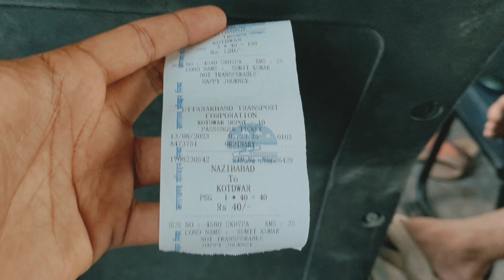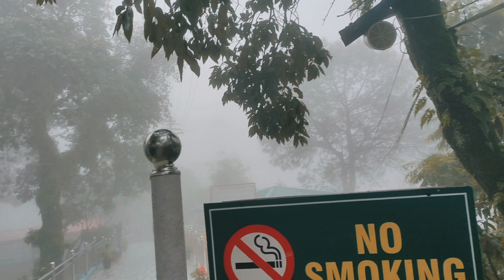Lansdowne Uttrakhand | Lansdown - A Valley Of Heaven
उत्तराखंड की वादियों में बसा लैंसडाउन एक छोटा सा  हिल  स्टेशन है,  इसे सन् 1887 में ब्रिटिश काल में बसाया गया। इस स्थान का मूल नाम कालूडाण्डा था, जिसका गढ़वाली भाषा में अर्थ "काले पहाड़" है।
लैंसडाउन को ब्रिटिश द्वारा वर्ष 1887 में बसाया गया। उस समय के वायसराय ऑफ इंडिया लॉर्ड लैंसडाउन के नाम पर ही इसका नाम रखा गया। वैसे, इसका वास्तविक नाम कालूडांडा है। यह पूरा क्षेत्र सेना के अधीन है और गढ़वाल राइफल्स का गढ़ भी है।